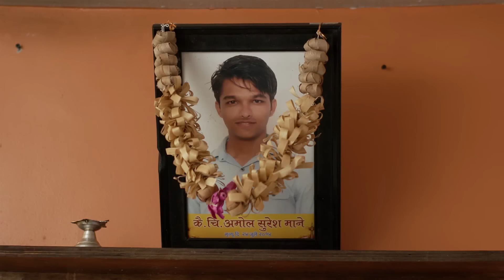Appi ला बाळाचे भास: अर्जुन चिंतेत😢 | Appi Amchi Collector | Full Ep 469 | Zee Marathi | 29 Jan 24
. Arjun and others make a plan to cheer up a troubled Appi. Later, Appi lies to the family and sets out to search for her missing baby.

Show Synopsis

Appi Amchi Collector, a Zee Marathi TV serial, chronicles the inspiring journey of Appi (Shivani Naik), a village girl determined to become an IAS officer. Overcoming societal barriers and family doubt, Appi dedicates herself to her studies and achieves her dream. However, love throws a curveball when she falls for Arjun (Rohit Parshuram), a corrupt police officer. Despite their contrasting ideologies, their love blossoms. Now a Collector, Appi fights for justice while navigating the complexities of her relationship with Arjun and the challenges that come with her newfound authority. As she tackles social issues and corruption, Appi must also confront hidden secrets and the consequences of Arjun's past. This captivating drama explores themes of social change, women's empowerment, defying societal norms, love's complexities, and the fight for justice.

Zee Marathi, the premium Marathi channel in Maharashtra was launched in the year 1999. Since its launch until 2004, the channel was popularly known as Alpha Marathi. Since its inception, the channel has formed an integral part of a Maharashtrian's life, through its different genres of programs like daily soaps, game shows, talk shows, cooking shows, travel shows, news, films etc. Some of the channel's most popular shows include Lagira Zhala Jee, Chala Hawa Yeu Dya, Home Minister, Ratris Khel Chale, and Dil Dosti Duniyadari.

☞ Appi Amchi Collector

☞ Watch Full Episodes of Zee Marathi’s Popular Serials

☞ Watch Full Episodes of Zee Marathi’s Latest Serials